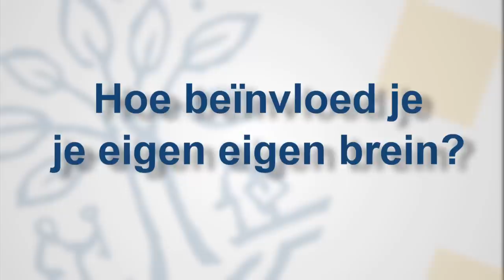Margriet Sitskoorn: Hoe beïnvloed je je eigen brein?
Kern van het nieuwe boek van Margriet Sitskoorn is de ontwikkeling van de prefrontale hersenschors, direct achter je voorhoofd en je oogkassen. Een hersengebied zeer belangrijk voor planning, aanpassing aan verandering maar ook voor leiderschap tonen en normen.
In het boek worden allerlei wetenschappelijke studies bij elkaar gelegd en wordt uitleg gegeven hoe je deze prefrontale hersenschors kan ontwikkelen.

Volgens Margriet Sitskoorn, hoogleraar klinische neuropsychologie Tilburg University, is deze ontwikkeling geen passief maar juist een zeer actief proces: datgene waar je je aan bloot stelt ontwikkelt zich goed en andersom ook, waar je je niet aan bloot stelt ontwikkelt zich niet.

EFFECT

In het boek laat Sitskoorn een programma zien met het acroniem EFFECT, elke letter staat voor iets wat je zou moeten integreren in je leven. Bijvoorbeeld de eerste F staat voor flow focus: je aandacht leren richten op wat je wil ontwikkelen aan netwerken in je hersenen.